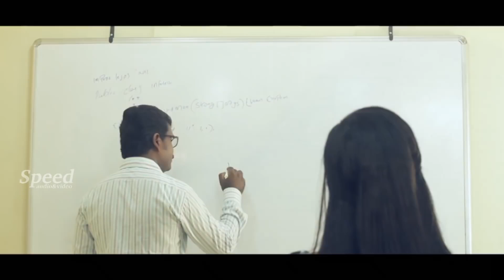LBW Movie Scene Odia | S.P. Sreekumar Romantic Scene | Oriya Dubbed Movie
Welcome to Odisha Cinemas, your ultimate destination for LBW Movie Scene Odia with S.P. Sreekumar Romantic Scene from Oriya Dubbed Movies.

Three men must discover the ups and downs of falling in love in their respective lives as each of them stumbles upon a heartbreak.

Director : B.N. Shajeer Sha
Cast:
Ektha Sidharth
Chriz Deepu
Pramod Das
Prasanth Vijayan
S.P. Sreekumar
Abdul Kalam

Oriya Dubbed Movie oriya dubbedmovies moviescenes || ANTIPIRACY WARNING